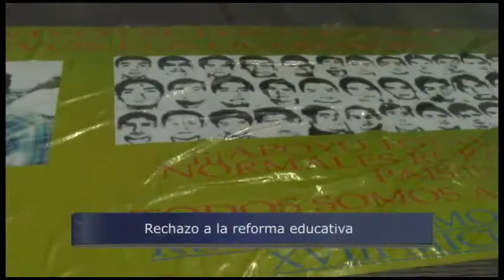Integrantes de la CNTE se manifiestan en rechazo a la reforma educativa